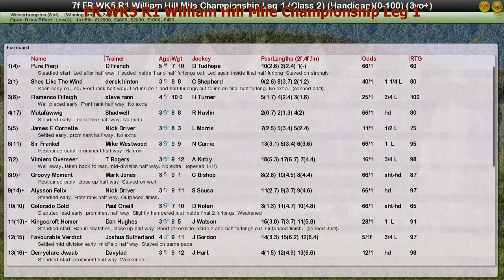FR WK5 R1 William Hill Mile Championship Leg 1